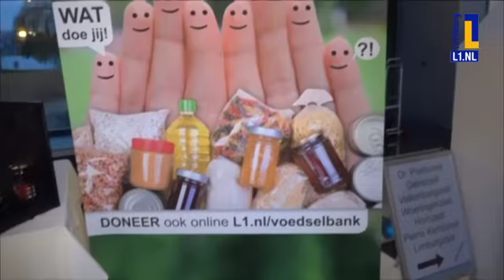L1 Samen voor de Voedselbank 2017: Opening